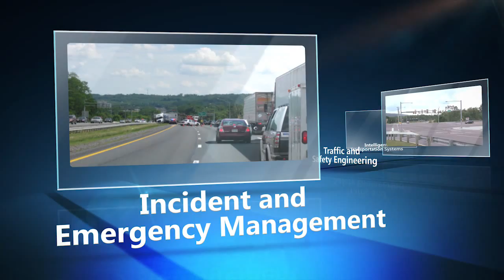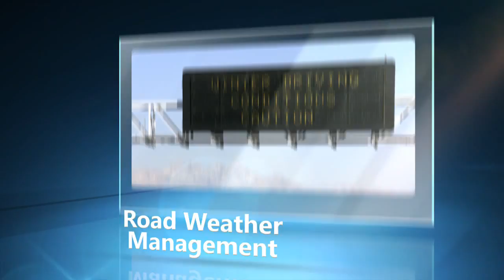Gannett Fleming's Transportation Operation Experience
Having completed hundreds of diverse assignments for our U.S. and international clients, Gannett Fleming’s Transportation Operations Practice is a full life-cycle provider of operations solutions, from developing the initial concepts to planning, design, systems integration, construction, construction management, and operations and maintenance support. We’ve helped transportation agencies improve mobility and safety, reduce fuel consumption and emissions, uncover mode sharing opportunities, and provide effective traveler information.
We serve as a trusted advisor to our clients, providing a wide range of services, including intelligent transportation systems (ITS), traffic signal systems, traffic and safety engineering, incident and emergency management, traffic management center operations, safety service patrol programs, and freight operations.